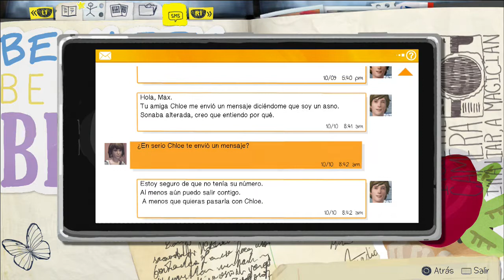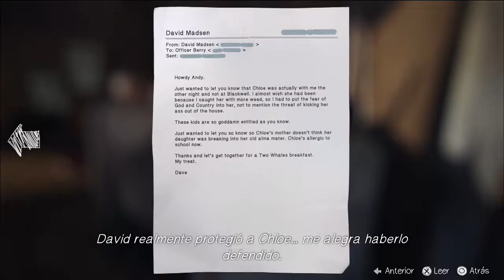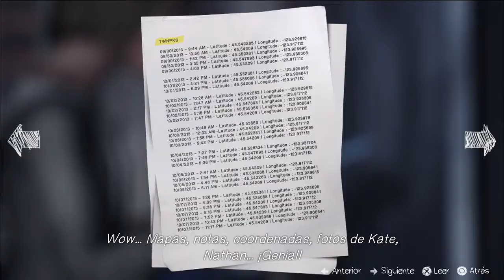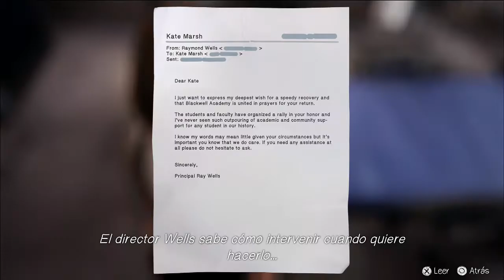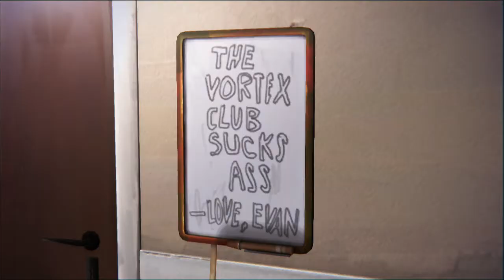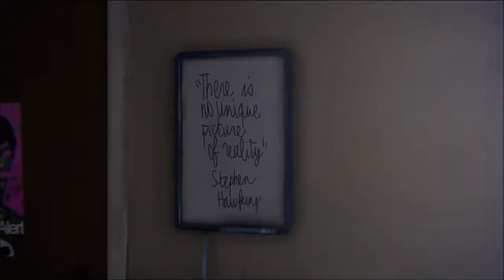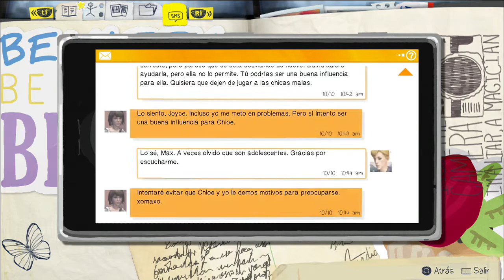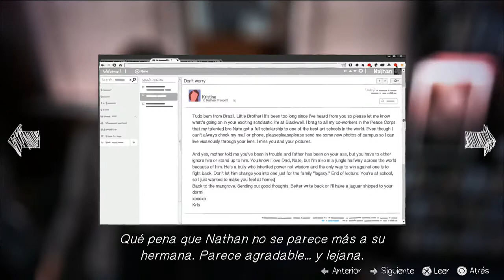Life Is Strange (Visitando a la suicida en el hospital)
Episodio #11 de Life Is Strange